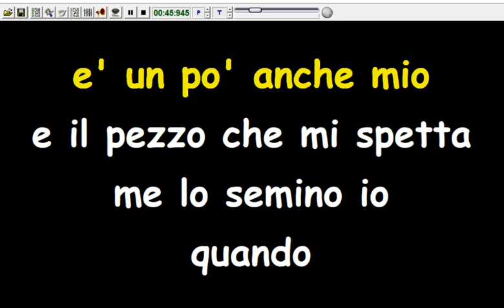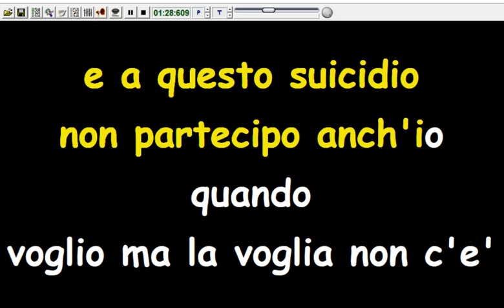Adriano Celentano - Quando (Karaoke Devocalizzata)